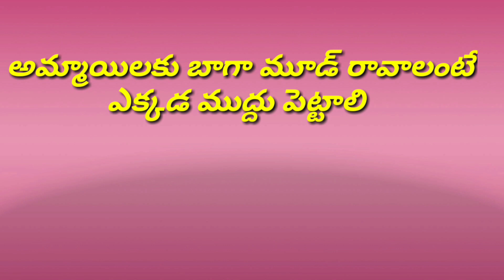ఎక్కడ ముద్దు పెడితే బాగా మూడ్ వస్తుంది, అమ్మాయిల నడుము ఎలా ఉంటే అబ్బాయిలు పడిపోతారు